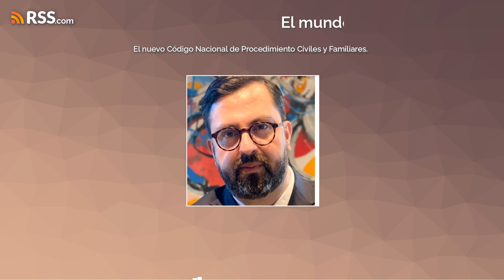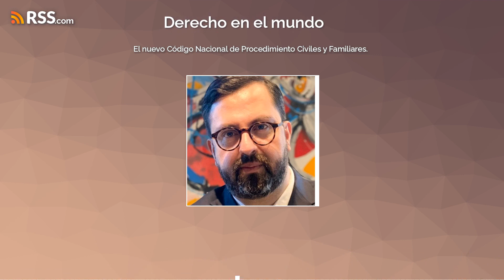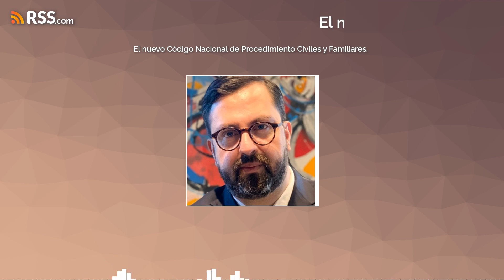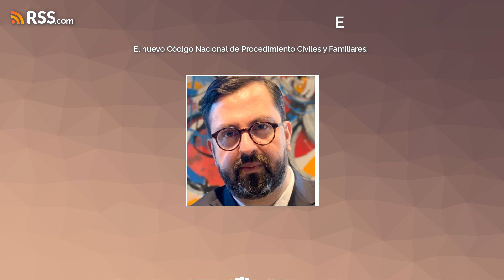El nuevo Código Nacional de Procedimiento Civiles y Familiares.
El nuevo Código Nacional de Procedimiento Civiles y Familiares, una entrevista al Mtro. Juan Guillermo Ávila Sarabia.